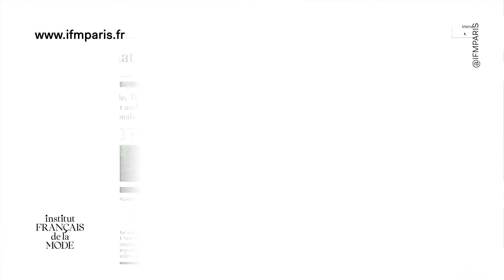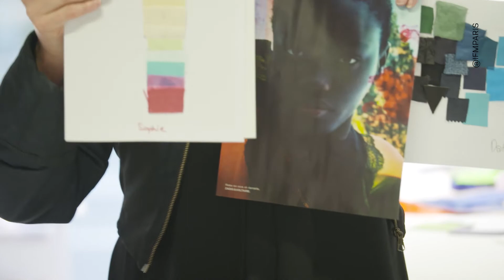IFM Paris｜BSc in Management for Fashion and Creative Industries, Lara Van der Stok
Lara, 18, from the Netherlands, joined the BSc after an international high school program. She talks about her enthusiasm for joining an international community of students,  who, like herself are passionate about fashion and are enjoying studying in a stimulating environment with industry professionals. She talks about the immersive "Grand Bain" experience which helped her start the year by meeting the other students in a creative atmosphere.

Podcast or search “IFM” on Apple Podcasts and Spotify

Video by Titre Provisoire